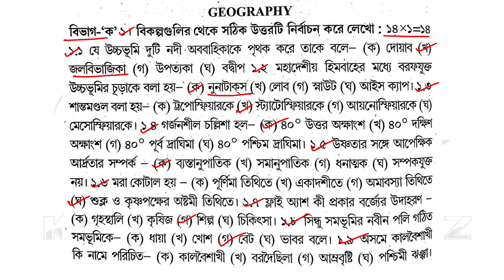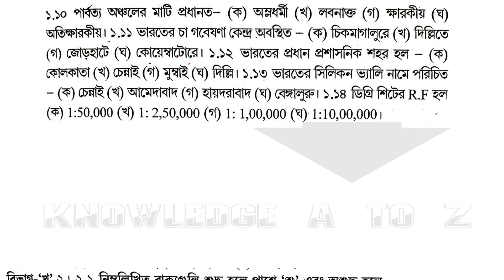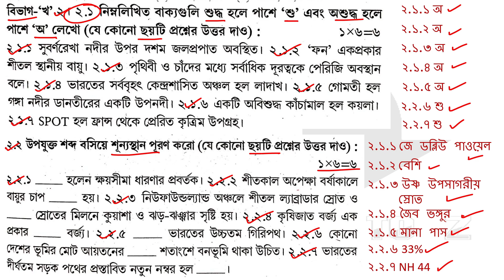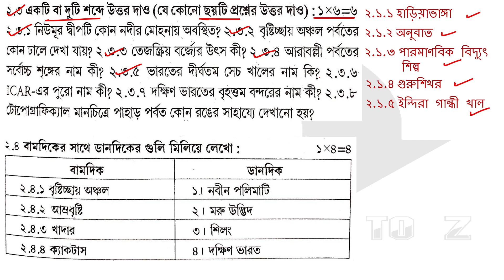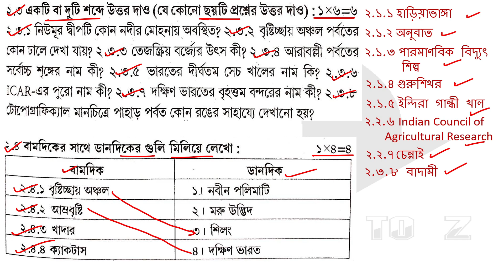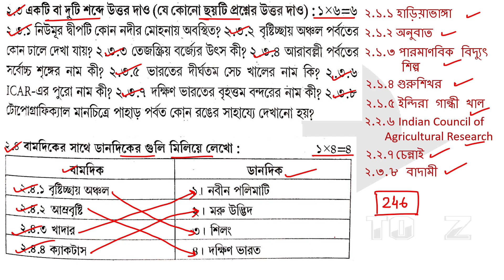Madhyamik ABTA Test Paper 2023 Geography Page 246 | Abta test paper 2023 geography solve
In this video lesson we will discuss about the answer of geography

Abta Test Paper 2023 Class 10 Geography Solve | Madhyamik Abta Test Paper Geography Page 246 | KNOWLEDGE A to Z